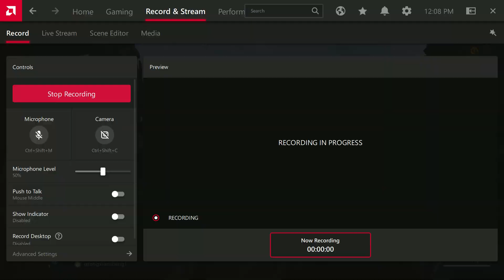Battlefield 1 {} Albion Assault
Some random vid I guess.